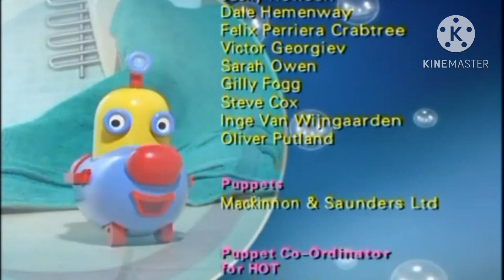Rubbadubbers: Train Driver Tubb (2002) - (2004 Alternate Ending) (Audio Only)